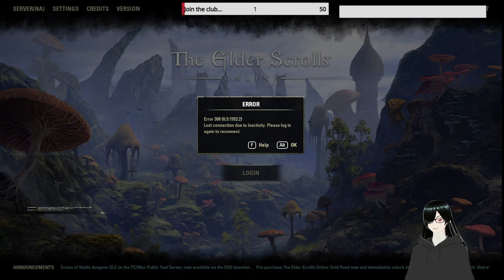AbelK plays: Elder Scrolls Online... Next!